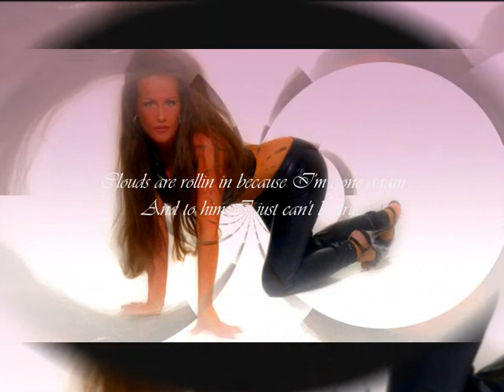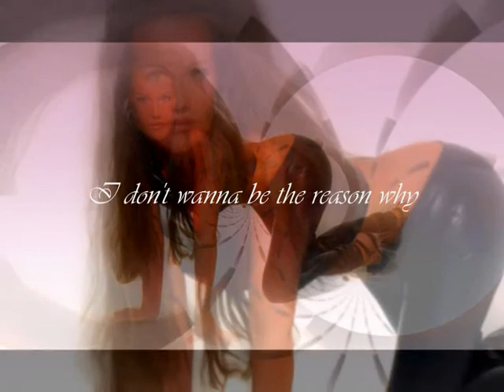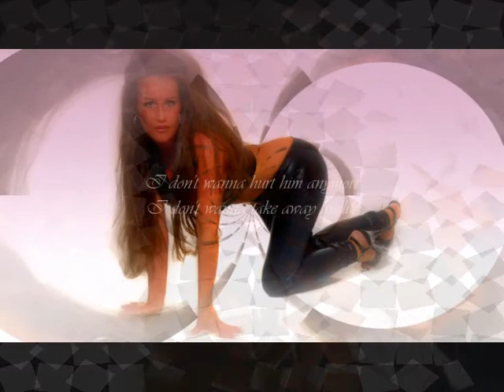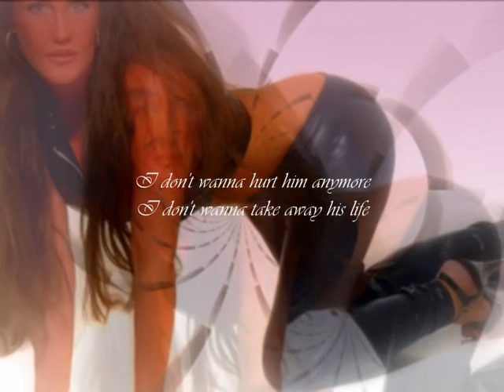Liza- 'Unfaithful' ( Rhianna Cover)